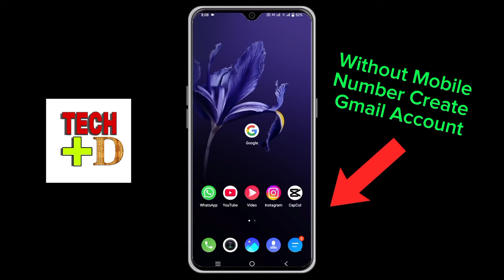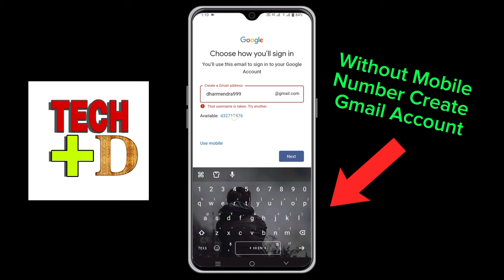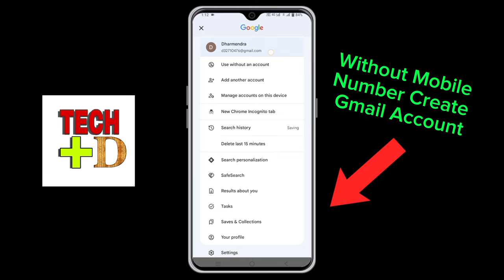Unlimited Gmail Account Kaise Banaye Without Mobile Number | No Verification Trick 2024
about this video:
"नमस्कार दोस्तों! इस वीडियो में आप सीखेंगे कि बिना मोबाइल नंबर के अनलिमिटेड Gmail अकाउंट्स कैसे बनाएँ।
यह ट्रिक 2024 में भी 100% वर्क करती है। वीडियो में हमने स्टेप-बाय-स्टेप प्रोसेस समझाया है, जिससे आप Gmail अकाउंट्स बिना फोन वैरिफिकेशन के बना सकते हैं।

वीडियो में कवर किए गए टॉपिक्स:

Gmail अकाउंट बनाने की आसान ट्रिक

बिना मोबाइल नंबर Gmail अकाउंट कैसे बनाएं

Gmail अकाउंट टिप्स और ट्रिक्स

👉 हमारी ट्रिक आज़माएँ और अनलिमिटेड Gmail अकाउंट्स बनाएँ।

Gmail account for free